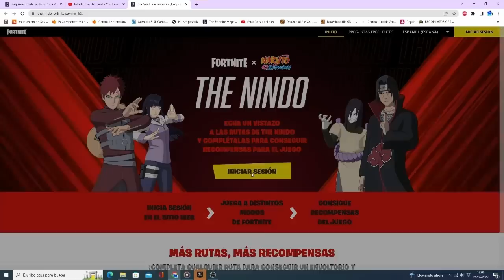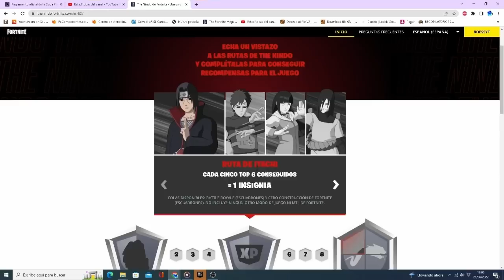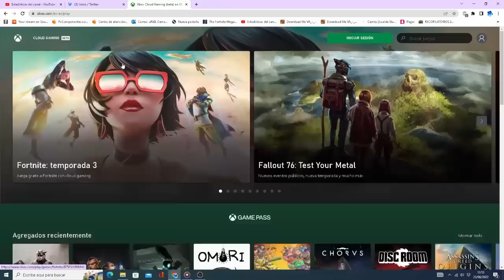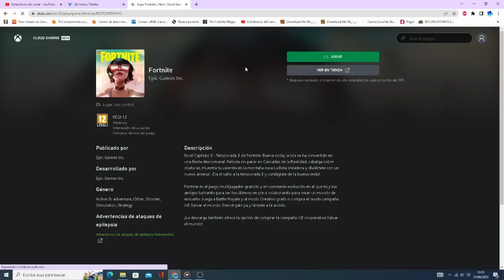Como CONSEGUIR "MUY RÁPIDO" el ALA DELTA de OROCHIMARU *MANDA* GRATIS en FORTNITE! -RoEssYT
CODIGO Roessyt
1. Ruta Hitachi: 45 Veces Top 6 en Esquadrones Sin Construccion y Con Construccion.
2. Ruta Gaara: Sobreevivir a 216 fases de la Tormenta en Solo, Duo y Trios Sin Construccion.
3. Ruta Hinata: Pescar 180 Peces en todos los Modos menos Arena y Refriega de Equipos.
4. Ruta Orochimaru: Elimina a 162 Oponentes en Solo, Duos y Trios con Construccion.
Al conseguir una insignia de cada personaje nos daran los emoticonos y al completar 5 insignias PX.
Guia Completa y Facil Como COmpletar todos los desafios/misiones de Naruto El Nindo 2 en Fortnite Battle Royale Temmporada 3 capitulo 3. Como Conseguir gratis todas las recompensas de naruto El Nindo (PX, Ala delta Orochimaru, Envoltorio Akatsuki y Emoticonos Gaara, Hinata, Hitachi y Orochimaru)